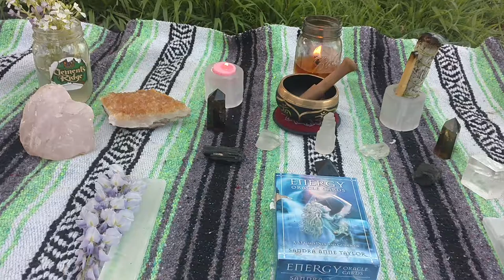Altar Spread Sacred Space With Crystal Grid For Clearing Negative Energy, Raising Love and Abundance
Altar spread sacred space with crystal grid for clearing negative energy, raising love and abundance. Just a quick peak at a fast spread I made before I did my card reading. Includes selenite in many forms, black tourmaline, onyx, quartz smokey quartz, rose quartz, citrine, palo Santo, sage,  wild flowers, wysteria.